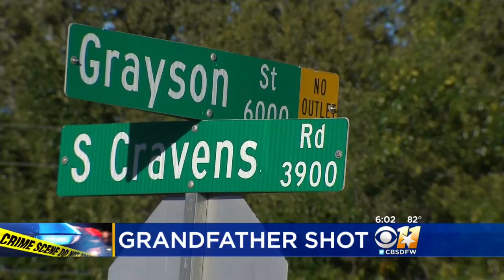Grandfather Shot 3 Times In Drive-By Shooting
Fort Worth Police said it happened around 3:15 in the 6000 block of Grayson Street.